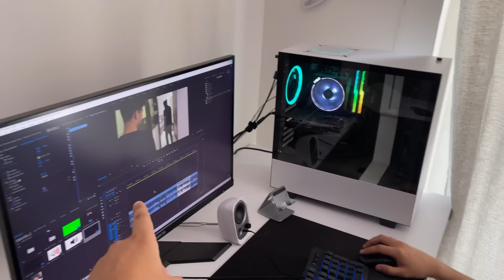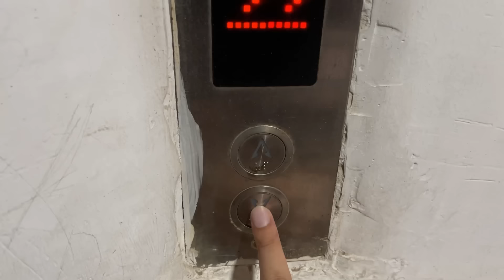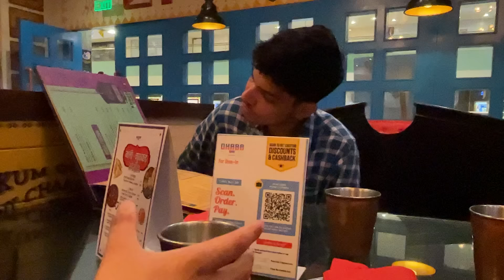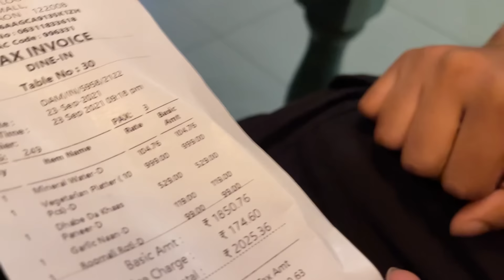WE LOST OUR CAR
yes we are careless. almost lost our car in parking